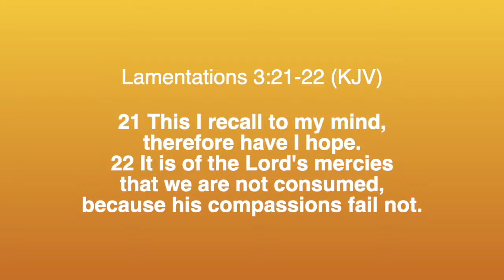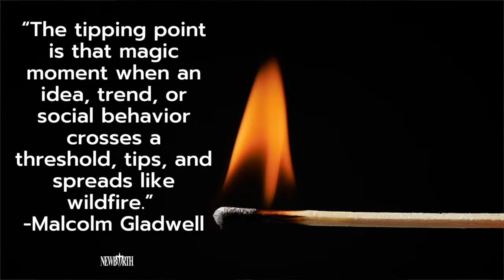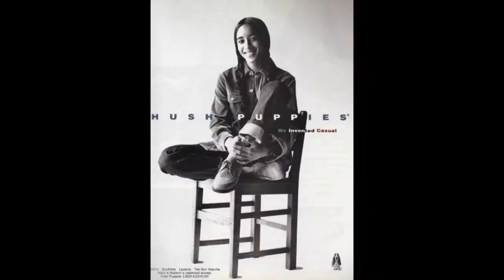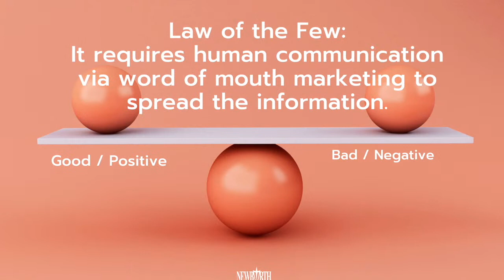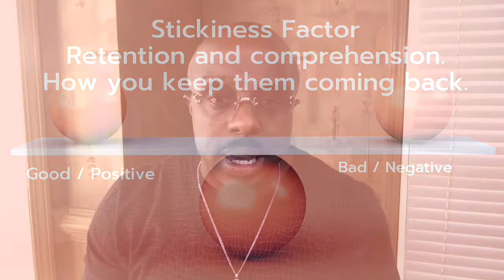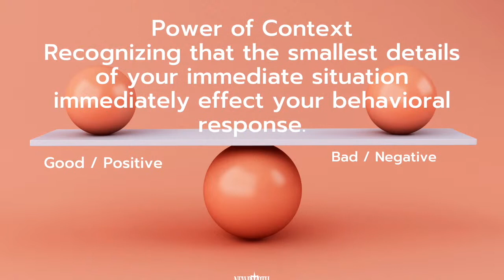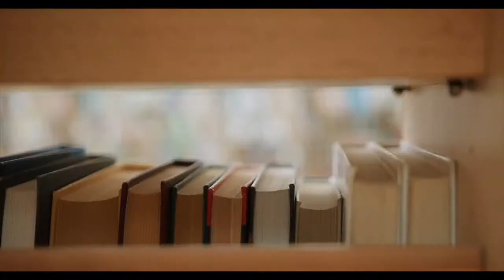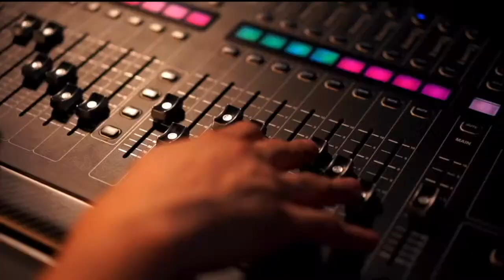Daily Inspiration w/ Pastor Kervance Ross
"I'm On My Period"

Ways To Give:
WeAreNewbirth.org
Text "NBGIVE" to 77977